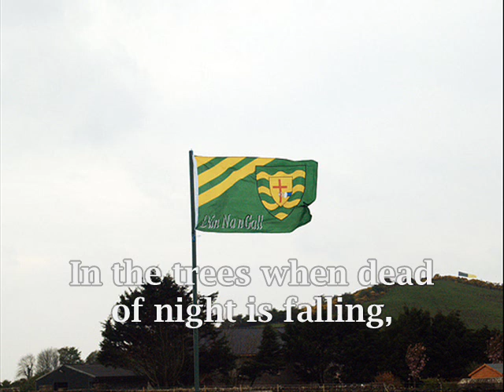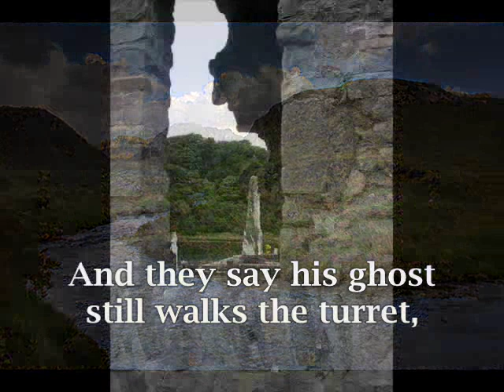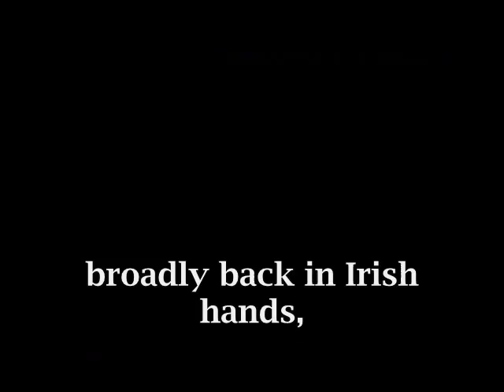Donegal Song - Red Hugh O'Donnell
People of Donegal, be proud to be from the greatest county in Ireland. And never forget the man who made it possible, The Mighty Red Hugh O'Donnell.

Daoine de bhunadh Dhún na nGall, bí bródúil as a bheith Conallach! Agus, ná déan dearmad an laoch is clúití ariamh, Aodh Rua Ó Domhnaill.

'If These Stones Could Speak' performed by  Aoife Ní Fhearraigh and Phil Coulter.

"Red" Hugh O'Donnell (Irish: Aodh Rua Ó Domhnaill) (1572  10 September 1602) was Lord of Tyrconnell, who led a rebellion against English government in Ireland from 1593 and helped to lead the Nine Years War, a revolt against English occupation, from 1595 to 1603.